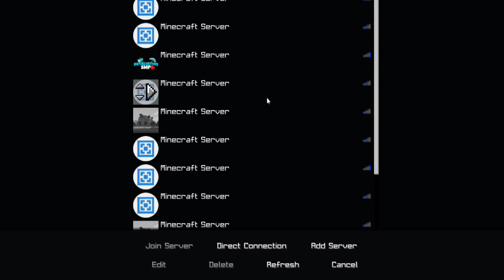How I Killed The Deadliest Player Of This SMP.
In this video we are going to see how i killed the deadliest player in this smp.

🔻Notes:
 You mutch visit their channels..

Others SEARCHES
himlands Savage moments
albedo op
ben 10
dream boy
1:18
minecraft ben 10
albedo op yes smarty pie
beckbrojack ben 10
bulky star
dracoo
dream smp react
himlands thug life
Dream smp react
minecraft ben 10 mod